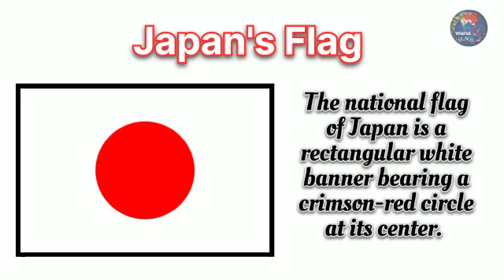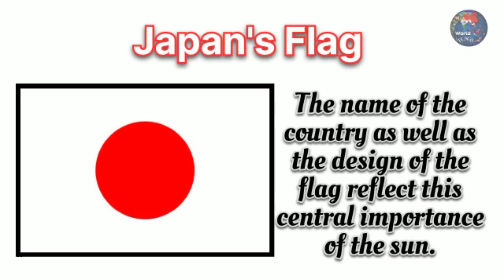JAPANESE FLAG / short information video / JAPAN